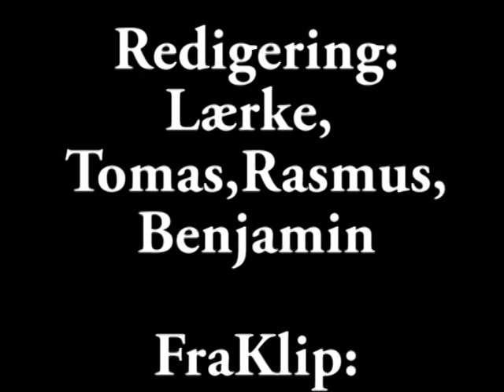In the Shadow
En kortfilm lavet af elever fra Frijsenborg Efterskole årgang 2009-10